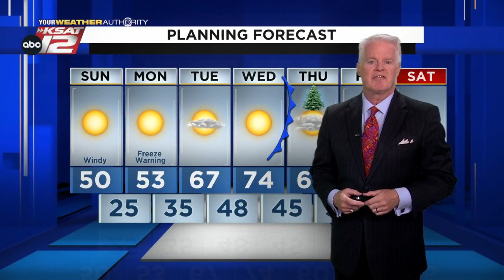Mike's Sunday Morning Update: Sunday, January 2, 2022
It's cold! Meteorologist Mike Osterhage has the latest on today's blustery weather